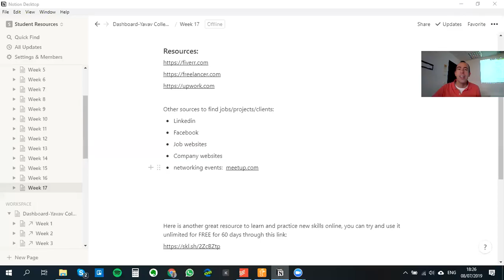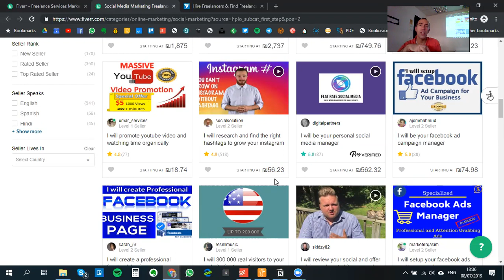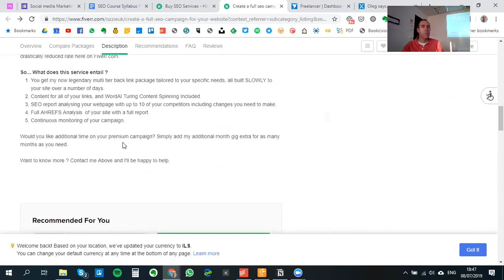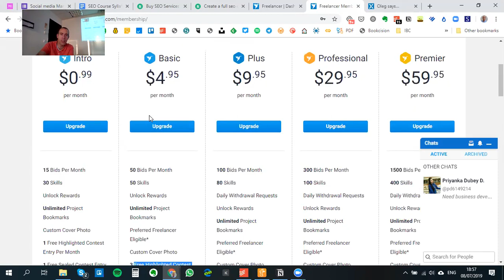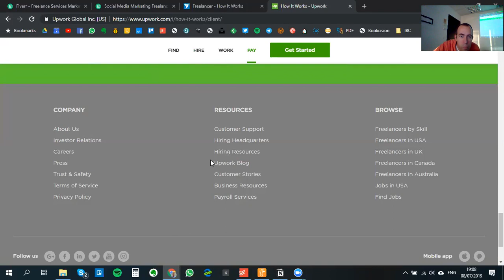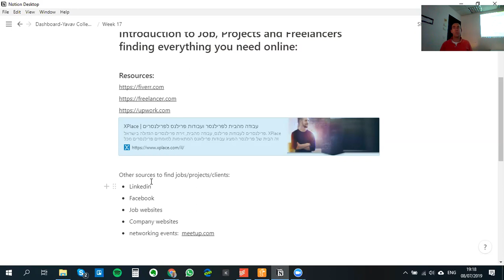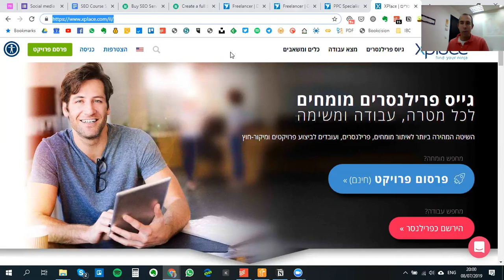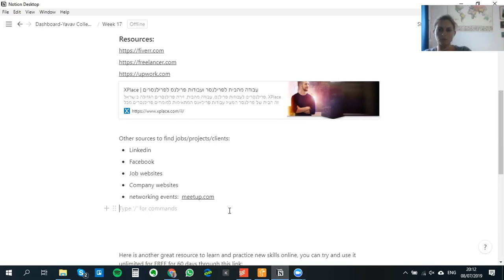Finding Jobs, Projects and Freelancers using Fiverr,Freelancer com and Upwork com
Finding Jobs, Projects and Freelancers using Fiverr.com,Freelancer com and Upwork com

By Jeremie Rykner, Lecturer at Yahav College as part of their Social Media Marketing course